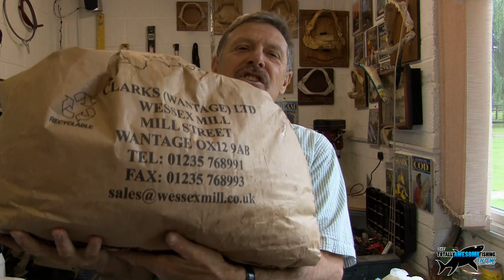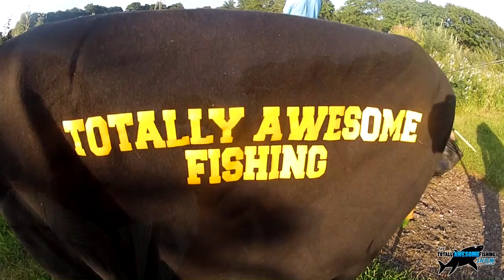Carp fishing with Bread - The Totally Awesome Fishing Show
Graeme & Mike Pullen from The Totally Awesome Fishing Show take you to Watmore Farm Fishery, a day ticket water. Using simplest of rigs and just bread for bait, they show you that going back to basics can sometimes be a lot more fun! This is a great video for beginners and anglers alike, and Graeme even shows you how to make the bread groundbait mix made famous in our other carp videos.

▬▬▬▬▬▬▬ SOCIAL MEDIA ▬▬▬▬▬▬▬

▬▬▬▬▬▬▬ ABOUT TAFISHING ▬▬▬▬▬▬▬

▬▬▬▬▬▬▬ TAOUTDOORS ▬▬▬▬▬▬▬